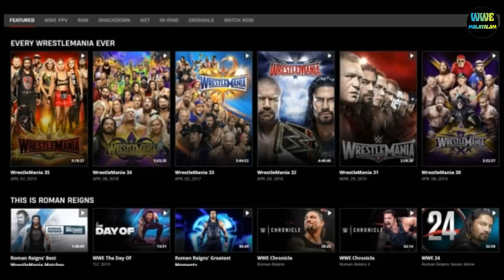Drew McIntyre Vs Dolph Ziggler on Extreme Rules | Big show Vs Randy | Rey & Dominick Blast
This week's raw was an Average show